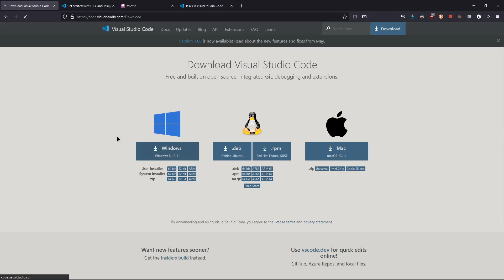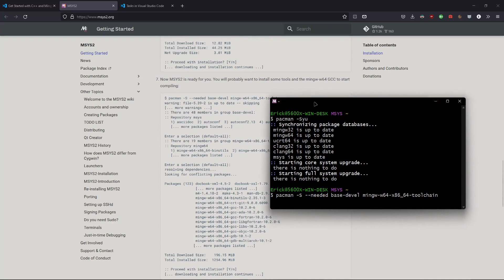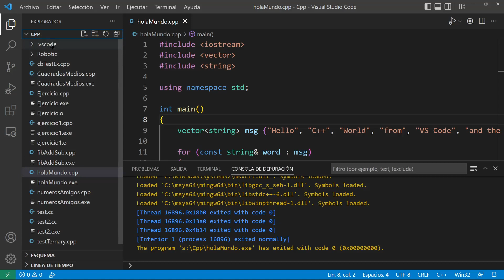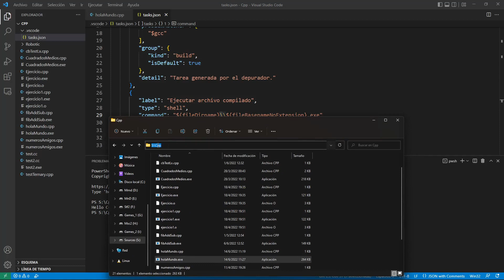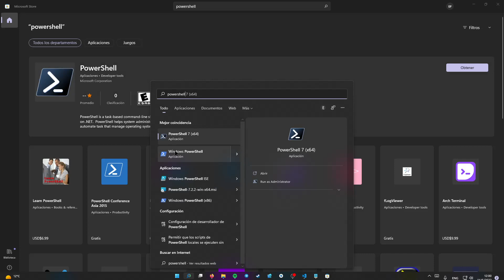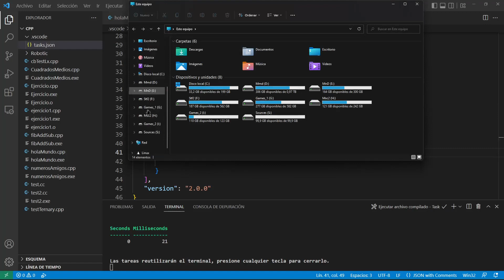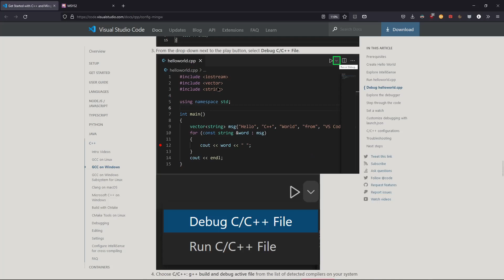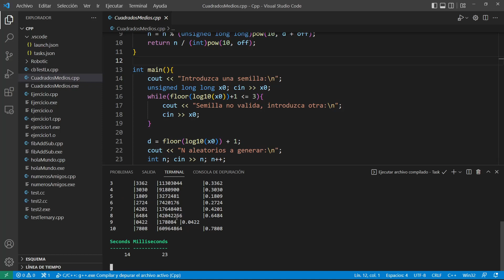Tutorial instalación y configuración de Visual Studio Code con C++ | Windows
00:00 - Inicio, página de descarga, documentación de la configuración.

04:37 - Instalación de VS Code.
06:24 - Instalación de la extensión para C/C++.
07:49 - Compilador GCC via MSYS2.
08:50 - Instalación de MSYS2 y el conjunto de herramientas de mingw-w64.
20:03 - Adición de los binarios de Minwg-w64 a la ruta de variables de entorno de Windows.
23:35 - Configuración en VS Code.
27:40 - Creación de un archivo "HolaMundo".
31:10 - Creación del archivo "tasks.json".
39:03 - Tarea para ejecutar el archivo compilado.
  1:04:54 - Instalación y configuración de PowerShell 7.x (Recomendado).
  1:10:03 - Configuración de la tarea de ejecución para mostrar el tiempo de ejecución (No recomendado).
1:16:48 - Tarea para compilar y ejecutar el archivo c++.
1:25:27 - Hacer por defecto la terea de compilar y ejecutar (para el comando Ctrl+Shift+B).
1:27:06 - Asignar atajos de teclado a las otras tareas.
1:34:54 - Depuración de archivos c++ en VS Code.
1:45:27 - Creación del archivo launch.json